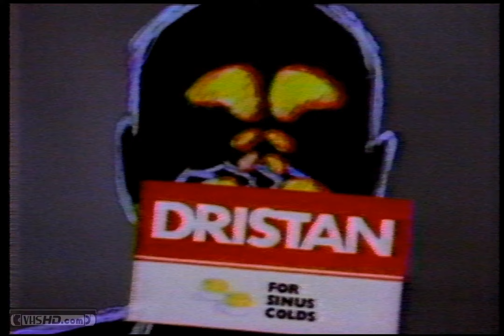1991 Dristan Sinus Medicine Tablets Commercial